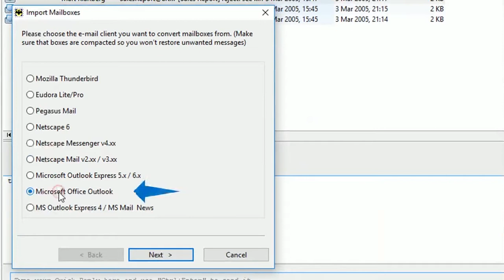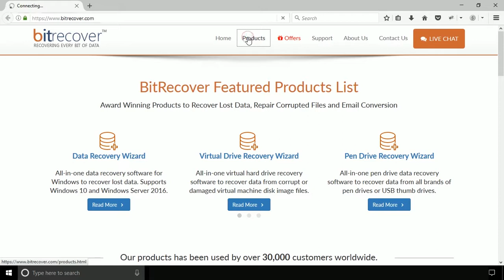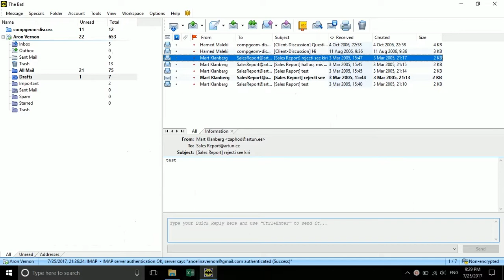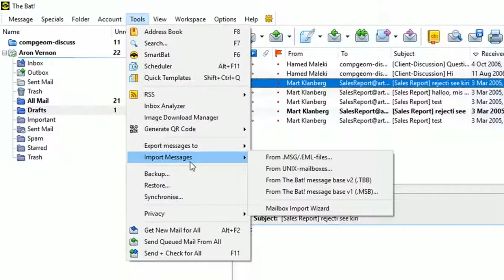Import MS Outlook PST Emails to The BAT! Email Client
More Import Outlook PST email messages into The BAT! Secure Desktop Email Client. Simple and easy method to migrate from outlook to the BAT. The tool capable to switch Outlook Data File to The BAT! supported formats.